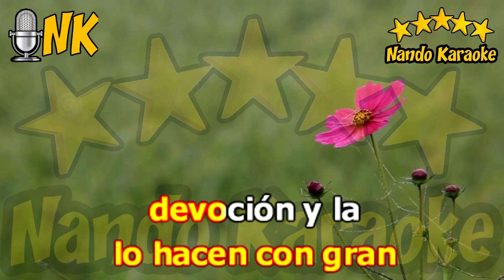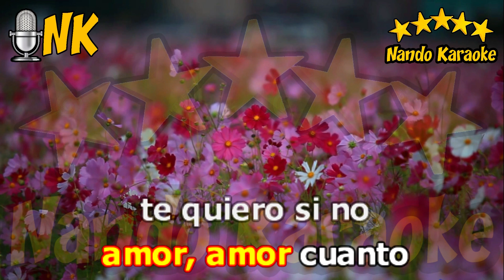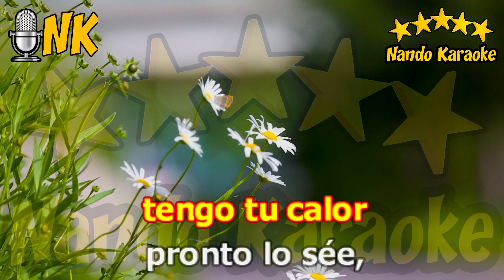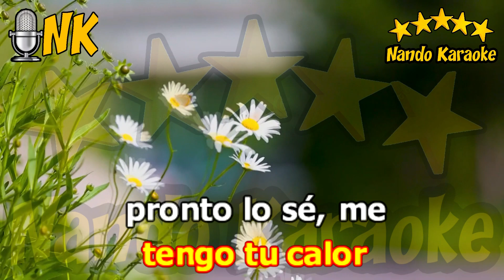COMO DECIRTE QUE TE QUIERO - Leo Dan Karaoke